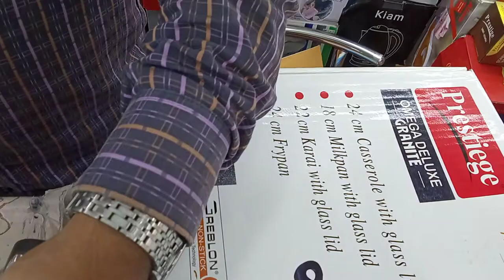তেল ছাড়া রান্না করুন | Non stick cookware set| prestige non stick cooking set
তেল ছাড়া রান্না করুন | Non stick cookware set | prestige non stick cooking set price in Bangladesh.

Saidashop Non stick cookware set prestige 7 pc cookware set

Related.
Prestige Non Stick Cookware Set Price In Bangladesh
Prestige Cookware Sets
7 Piece Non-Stick Cookware Set Price in BD
৭ পিস নন স্টিক ফ্রাই প্যান সেটের দাম
Tag.
cookware sets, cookware sets reviews, cookware sets nonstick, cookware sets for induction cooktop,
cookware set review, cookware set price in bangladesh, cookware set stainless steel,
cookware set price in bangladesh, marble coating cookware set price in bangladesh, nonstick cookware set price in bangladesh, prestige non stick cookware set price in bangladesh,
non stick pan, non stick pan review,best cookware sets, best cookware sets 2021, best cookware sets for induction cooktop,